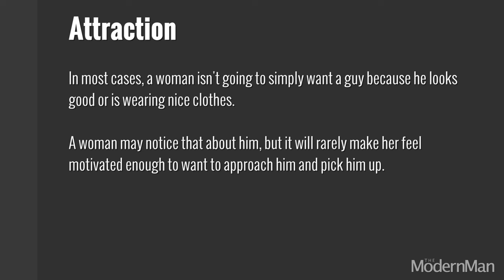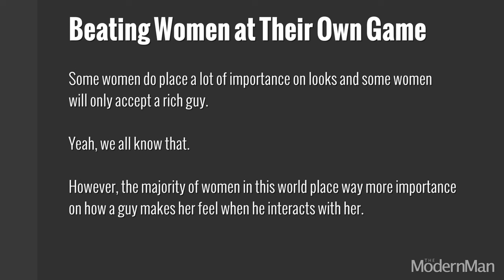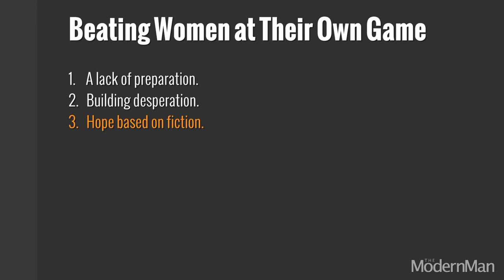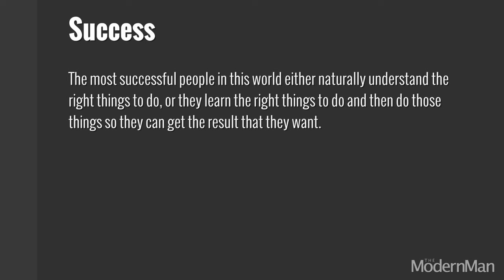Beating Women at Their Own Game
Most women know exactly how to make men feel more attracted to them by putting on some make up, wearing revealing clothes and acting friendly.

It's pretty simple because the initial attraction that men feel to women is based on their appearance.

A man can instantly feel motivated to want to talk to a woman, get her number, have sex with her and start a relationship with her simply based on how she looks.

Yet, most women don't react to men in that way. Most women go through life in OFF mode and actually need to be turned ON by a guy displaying attractive personality traits during an interaction.

Here's the thing though...

Most guys have no idea how to make women feel more attracted to them during a conversation, so most of the women that a guy meets won't feel motivated enough to want to be with him.

A guy will then go through life thinking, "Why don't women like me? Why am I so attracted to women, but they don't feel the same way about me?"

Simple.

We men need to CREATE the spark of attraction when we interact with a woman.

It's true that women can feel attracted to very handsome men or rich men and want those men based on those traits.

However, what is also true is that women can feel attracted to normal, every day guy who aren't handsome, rich or tall.

How?

Simple.

The guy CREATES the spark of attraction when he INTERACTS with the woman.

When a guy can do that, he can beat women at their own game because it's actually very difficult for a woman to meet a guy who knows how to attract her and turn her on during a conversation.

Most guys just make her feel neutral feelings because they try to have a nice, friendly, polite conversation with her and don't even know how to attract her and turn her on.

It's so damn easy to make women feel attracted during a conversation.

What a lot of guys don't realize is that most women (not all) have fake standards about men and will SAY that they only want a tall, rich, handsome man, but the will HAPPILY ACCEPT a guy who doesn't even have those qualities.

Not all women, but most.

All it usually takes to get a woman to be open to giving you her phone number is 1-2 minutes of making her feel attracted during a conversation.

Once a woman is attracted to you, all you need to do is build on that attraction and she will become open to kissing you, going on a date with you and having sex with you.

To learn the easy way to get laid or get a girlfriend, check out The Flow on Audio

Cheers
Dan